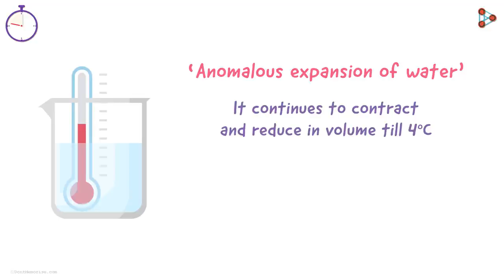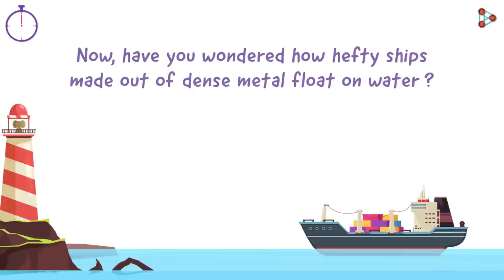Why does Ice Float on Water? | One Minute Bites | Don't Memorise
📅🆓NEET Rank & College Predictor 2024 Do you ever wonder why the ice in your iced-water floats on top? Shouldn't it sink? After all, ice is a solid and water is a liquid.

Let us understand the reason for this phenomenon, in this One Minute Bites video.